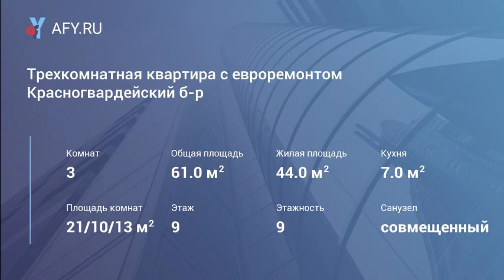Трехкомнатная квартира с евроремонтом Красногвардейский б-р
Цена: 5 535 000 Руб.
Продам 3-комнатную квартиру в теплом кирпичном доме.Все комнаты изолированы, перепланировка узаконена.Качественный ремонт, ничего вкладывать не нужно!Утепленные и застекленные, балкон 5,4м2 и лоджия 4,2м2 с встроенными шкафами. Панорамный вид из окна, прекрасная шумоизоляция. Окна выходят на три стороны, в том числе во двор на детскую площадку.Уютная и комфортная квартира с великолепной инфраструктурой: остановка в 2 минутах ходьбы, автобусная развязка на Юбилейной площади, Сбербанк в этом же доме, ТЦ Юбилейный, супермаркеты Дикси, Магнит, Пятерочка, Ярче, торговые точки, детский сад как государственный , так и частный дет.сад Киндер, через дорогу детский развлекательный центр и кафе, аптеки и т.д. Для прогулок рядом с домом бульвар.

Удачная развязка для выезда на Москву, как на Варшавское шоссе, так и по Новой Объездной дороге на Симферопольское шоссе.